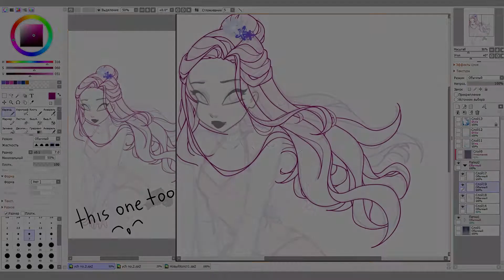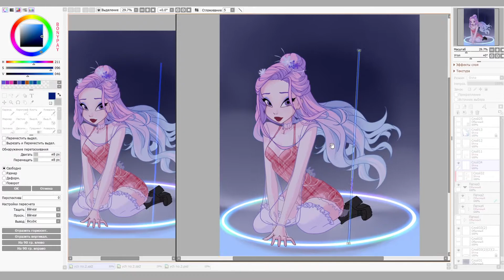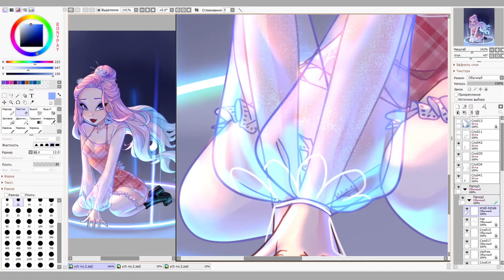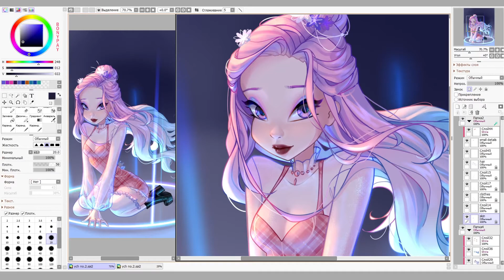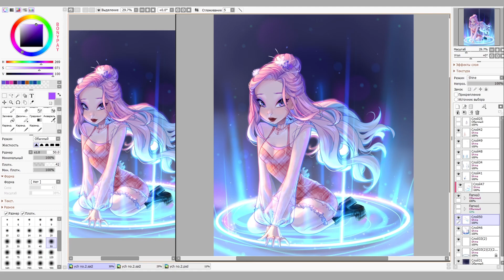《Speedpaint》Sirona (bonypay's timelapse #6)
Finished YCH. There you can ask me whatever questions you want ^^

Original time: 7h 30min
Chapters:
00:00 An intro
00:12 Lineart
00:24 Colouring and shading
10:36 Final artwork